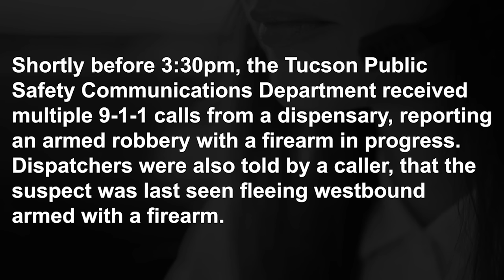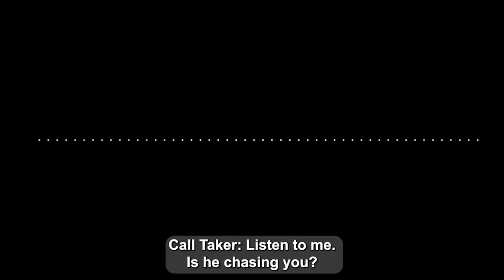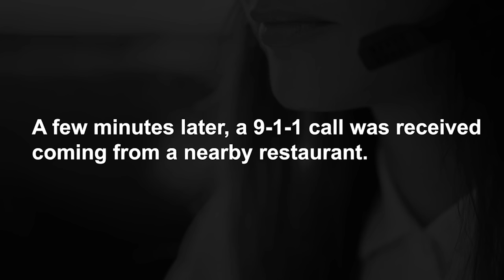Body-camera footage shows Tucson police shooting of armed suspect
The Pima Regional Critical Incident Team, made up of law enforcement agencies throughout southern Arizona, released a briefing containing snippets of body-camera footage depicting a Tucson police shooting that occurred on March 14.
Surveillance footage shows a man, later identified as 37-year-old Nicholas Mauro Sosa, wearing a black tank top and shorts when he vaults over the counter and points a handgun at an employee. The video shares a 911 recording from a man saying he last saw Sosa fleeing west on Grant Road.